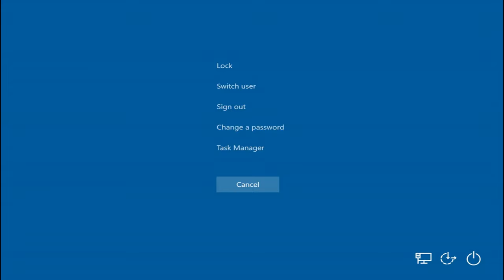Drive By w NFS III Hometown Style Sheriff ( GTA San Andreas car mod )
GTA San Andreas\data ; handling.cfg ( open with notepad ) : "BRAVURA 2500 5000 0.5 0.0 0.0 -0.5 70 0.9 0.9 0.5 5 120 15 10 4 P 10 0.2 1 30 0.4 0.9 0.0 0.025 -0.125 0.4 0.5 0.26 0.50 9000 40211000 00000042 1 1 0"

GTA San Andreas\data ; vehicles.ide ( open with notepad ) : "401,  bravura,  bravura,  car,   BRAVURA,  BRAVURA,  null, poorfamily, 10,  0, 0,  -1, 0.7, 0.7,  0"

GTA San Andreas\data ; carcols.dat ( open with notepad ) : "bravura, 104,8"

My Computer 🖥
- grafix card 🖼 Sapphire NITRO+ RX 7800 XT
- recording software 🎥 AMD Adrenaline
- "watermark" 🎥 MSI Afterburner
- ratio adapter 🎥 OpenShot Video Editor v3.0.0